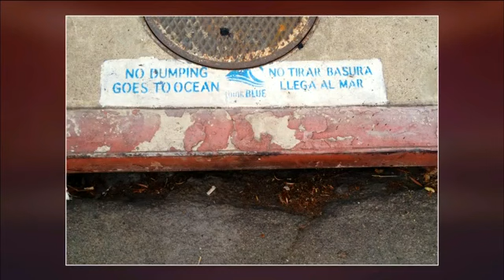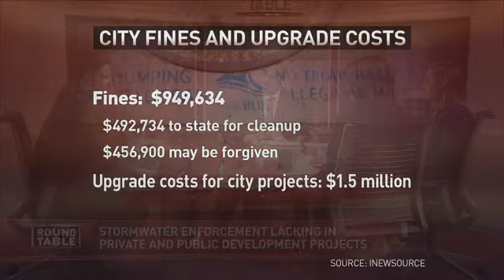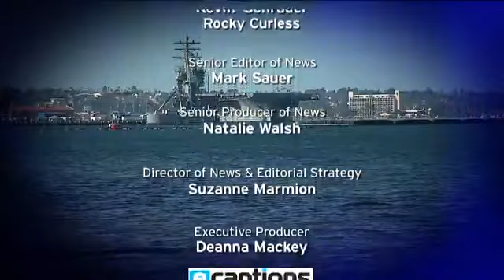Roundtable - Convention Center, Storm Water Fines, Taxi Open Market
Do we or don't we need a bigger Convention Center? San Diego faces big fines and upgrade costs for storm water violations. And a City Council proposal would make the market for taxi permits wide open.